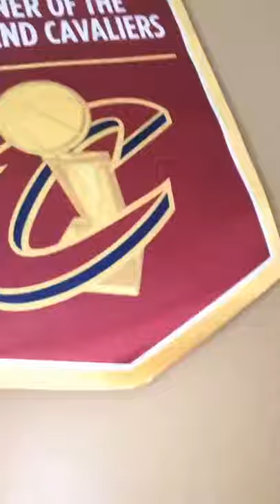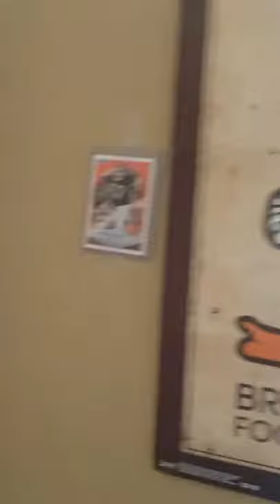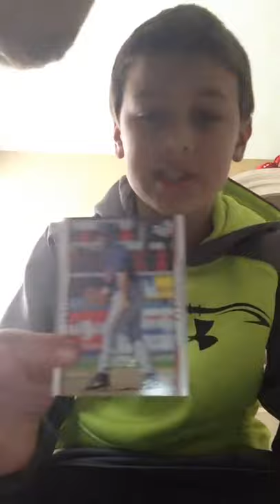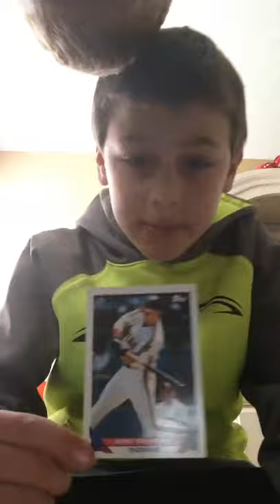I love sports 🏈🏀⚾️